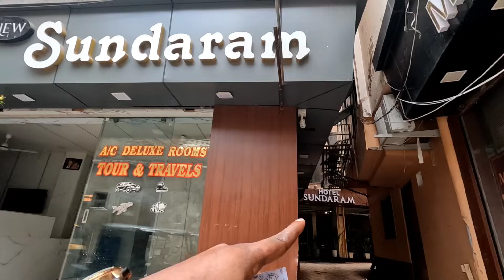Ajmer Trip 2024 Vlog 02 | Pakda Gaya Chor | mr.sar_faraz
.. ❤️❤️❤️ SUPPORT❤️❤️❤️..

***DAILY VLOG***
9:00 PM